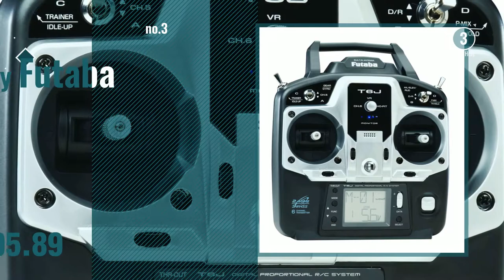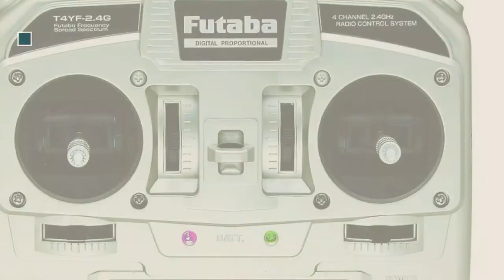Top 10 Futaba Toys & Games [2018]: Futaba 3PRKA 3-Channel 2.4GHz Radio FHSS System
- New! 2019 Black Friday / Cyber Monday Radio Transmitters Deals and Updates.

Black Friday / Cyber Monday Futaba 3PRKA 3-Channel 2.4GHz Radio FHSS System by Futaba

Black Friday / Cyber Monday 3PV-R314SB (T / R set with R314SB (4ch receiver) T3PV (T-FHSS) R314SB (T-FHSS)) 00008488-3 by Futaba

Black Friday / Cyber Monday Futaba 6J 6-Channel S-FHSS 2.4GHz Radio Transmitter with R2006GS Receiver by Futaba

Black Friday / Cyber Monday Futaba 8JA 8-Channel 2.4GHz S-FHSS Air Radio Transmitter Mode 2 with R2008SB Receiver by Futaba

Black Friday / Cyber Monday Futaba 4YF 4-Channel 2.4GHz FHSS Transmitter with R2004GF Receiver by Futaba

Black Friday / Cyber Monday Futaba Lego - Minifigures Series 2 - Vampire by Futaba

Black Friday / Cyber Monday Futaba 10JA 10-Channel 2.4GHz Mode 2 Air T-FHSS Computer Radio Transmitter with R3008SB by Futaba